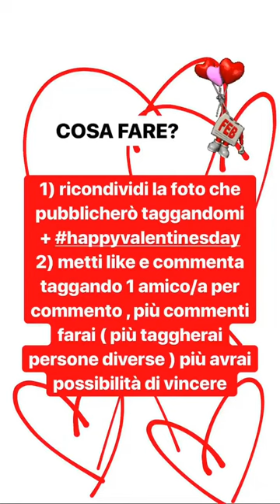LUDOVICA PAGANI 14 02 2019 INSTAGRAM STORIES VIDEO